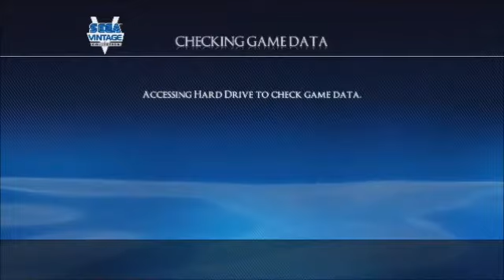Let's Play Sonic The Hedgehog part 3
This is where my playthrough starts to go downhill.